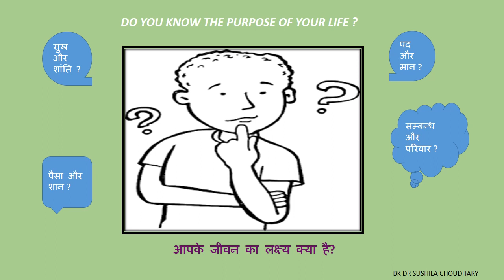जीवन चक्र- भाग 4 आप के जीवन का लक्ष्य क्या है ?आप इसे कैसे हासिल करेंगे?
Every person has an aim in life of being peaceful and happy but how it is achieved no one knows. sometimes we see that billionaires even not feel happy and internal peace, what is reason behind that?This clip help you to understand this secrete and also explains why it is told to remember god in every moment of life.
BK Dr Sushila choudhary